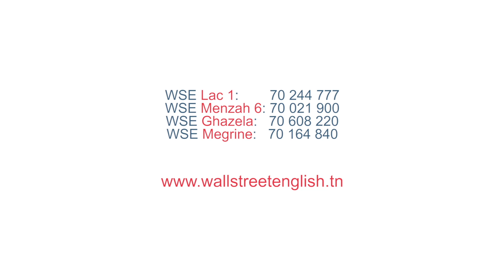Guest Speaker event with Mr. Alaya Bettaieb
A throwback about our latest Guest Speaker event with Mr. Alaya Bettaieb about the Tunisian Startup Ecosystem.
We are grateful for the valuable insights and inspiration shared by our guest speaker and for the active participation of our audience.
Thank you for making our event a memorable one.